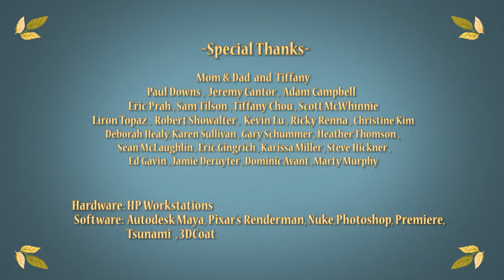CGI Animated Short Film "Peck Pocketed" by Kevin Herron | CGMeetup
CGI 3D Animated Short Film: Peck Pocketed Short Film by Kevin Herron.

A film about a bird desiring a luxury home, and seizes the opportunity one day when an old lady falls asleep at the park.

Peck Pocketed An animated short film by Kevin Herron.
Student Academy Award winner 2013 in the Animation Category,
Shown at the Traverse City Film Festival
Best of Ringling 2013

opportunities.